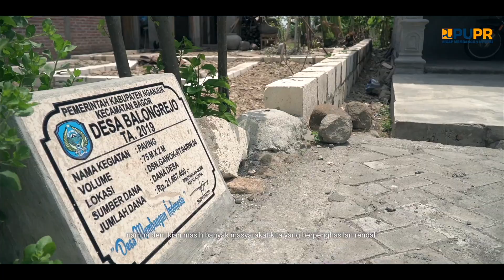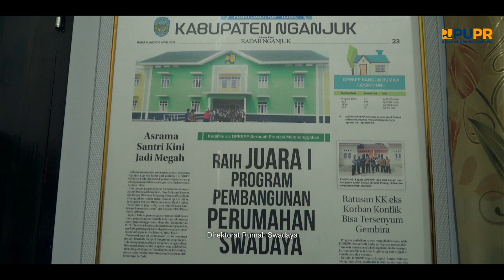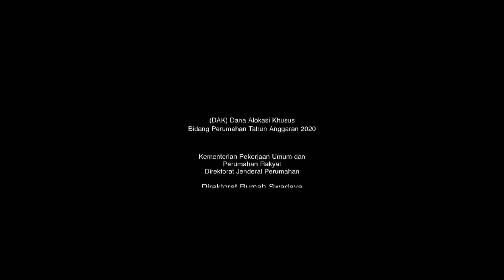Dana Alokasi Khusus Bidang Perumahan - Semangat di Kala Pandemi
video Best Practice pengelolaan Dana Alokasi Khusus Bidang Perumahan Kementerian Pekerjaan Umum dan Perumahan Rakyat